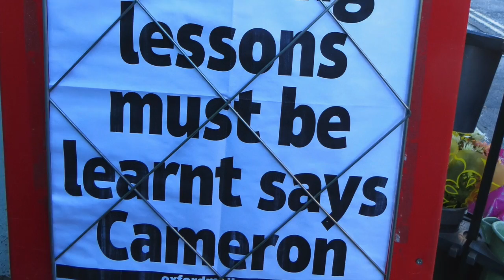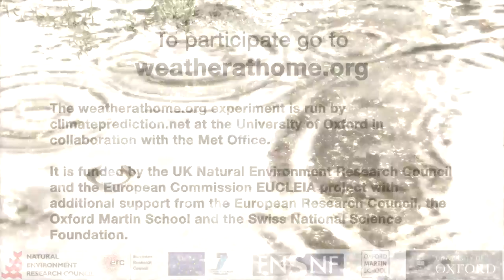Attribution of UK Flooding 2014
Help Oxford University scientists find out whether climate change is the likely cause of the 2014 UK floods by signing up to weather@home and running a climate model on your PC/Mac.